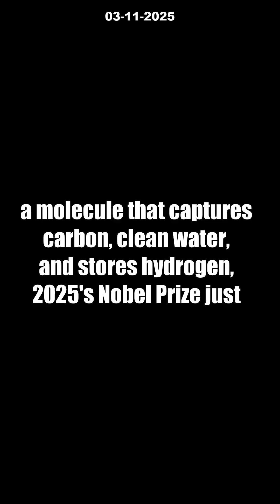Nobel Chemistry 2025: 7 INSANE MOF Breakthroughs [Future Starts NOW]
Discover the mind-blowing science behind the 2025 Chemistry Nobel Prize! This year, Kitagawa, Robson, and Yaghi received the award for inventing metal–organic frameworks (MOFs)—the incredible, ultra-porous materials transforming our planet. MOFs can capture CO2, clean up toxic PFAS, store hydrogen, and pull safe drinking water from desert air!

In this video, we break down 7 INSANE MOF breakthroughs that are shaping the future of clean energy, air, and water. Find out how MOFs are used to harvest water in extreme environments, remove pollution, and even pave the way for hydrogen cars. Chemists call MOFs the “Legos of molecules”—but what would YOU build? Don't miss this chance to learn why MOFs could change everything.